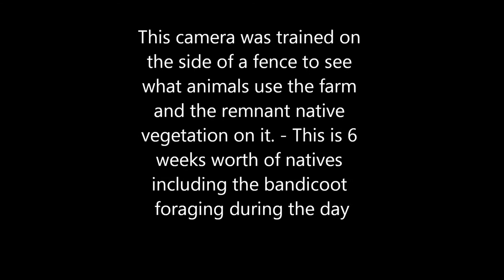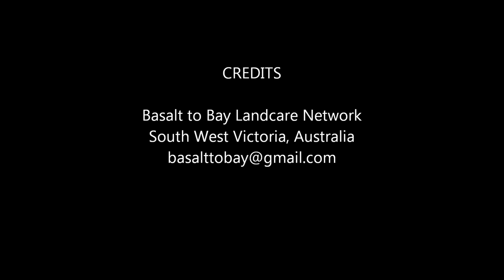St Helens Fauna detections Sept to Nov 2014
Basalt to Bay continuing work at St Helens to protect native flora and fauna by raising awareness of threats to what is in the footage. We are looking for sponsors for fox control programs in this area.